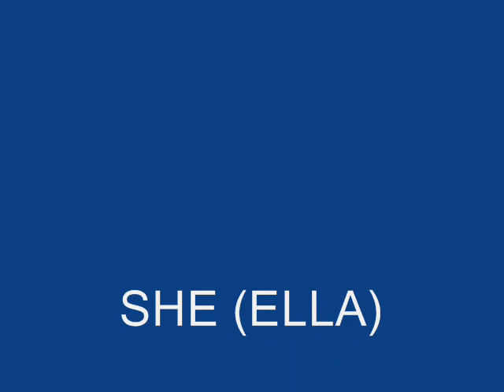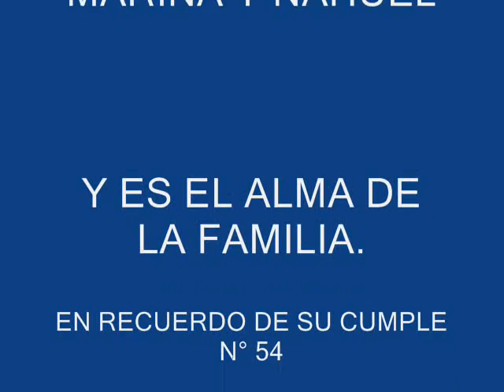MAGELA.wmv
video para los 54 años de magela